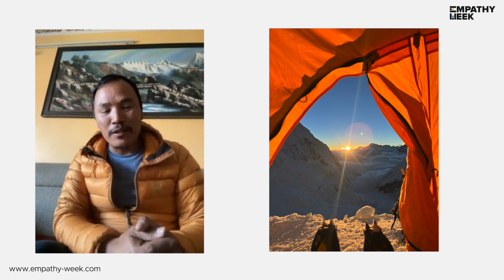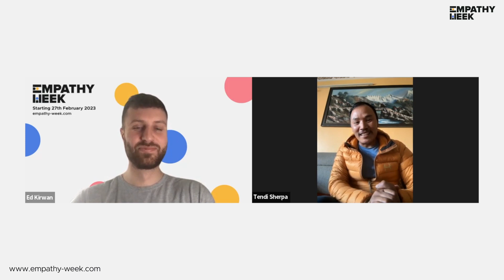Climbing Everest: The need for compassion on the mountain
Tendi Sherpa has summited Everest 14 times and is one of the world's top mountaineer's. This is an assembly resource for 5-11 year olds where he answers questions from them about life on the mountain.